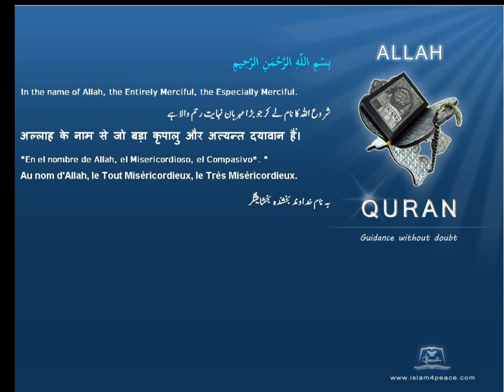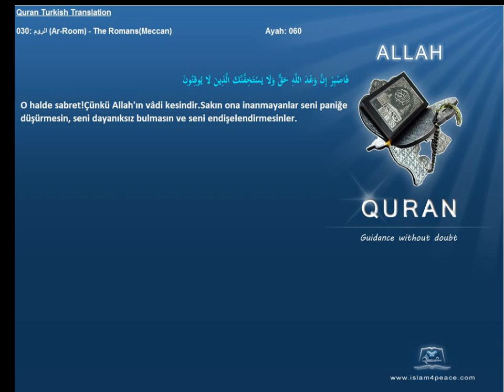Quran Turkish with Arabic 030 الروم Ar Room The RomansMeccan Islam4Peace com